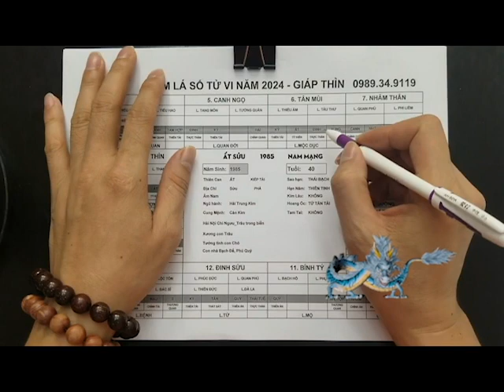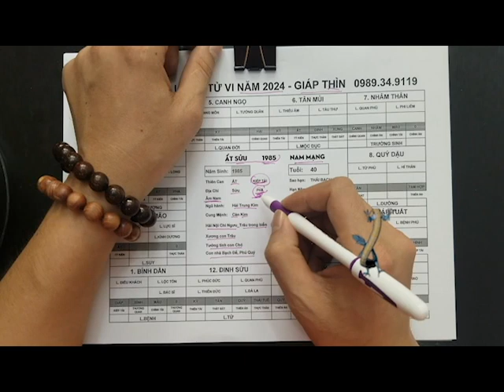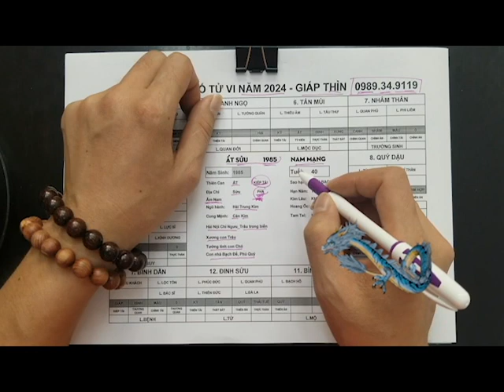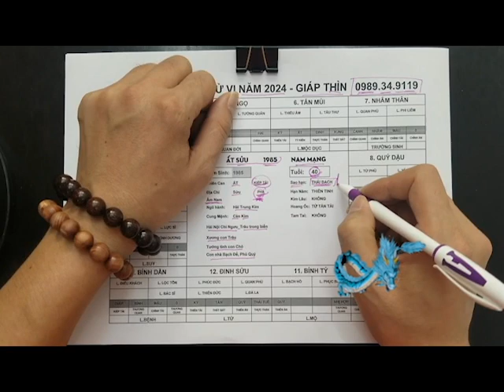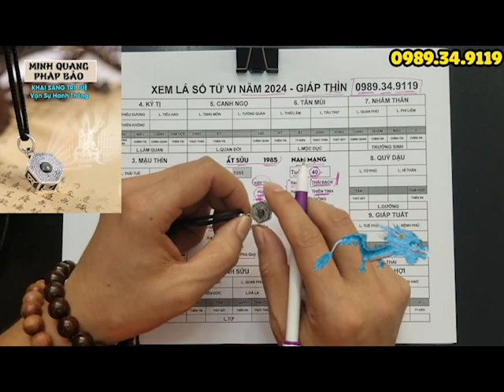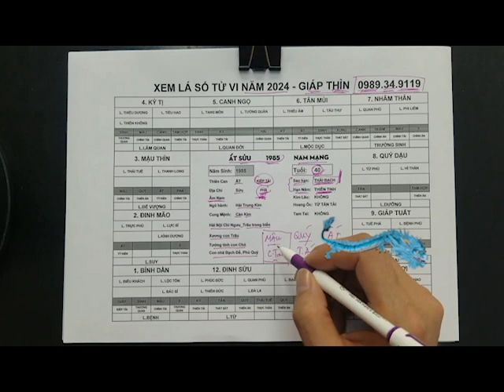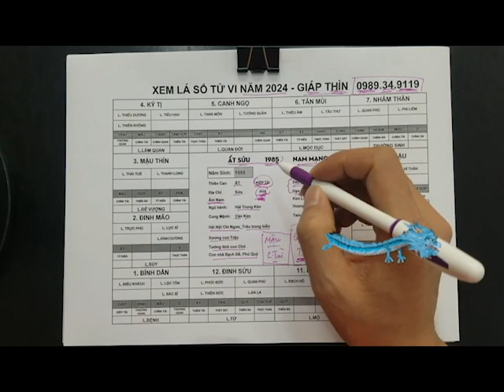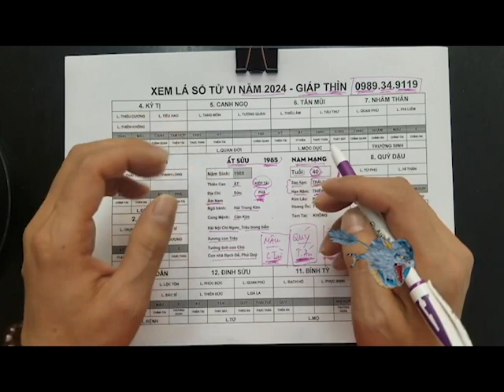Tử Vi Tuổi Ất Sửu 1985 Nam Mạng Năm 2024, 40 Bất Ngờ NHẬN LỘC TRỜI BAN Đổi Đời Giàu Có Sau Một Đêm